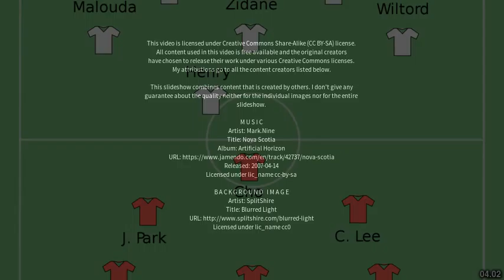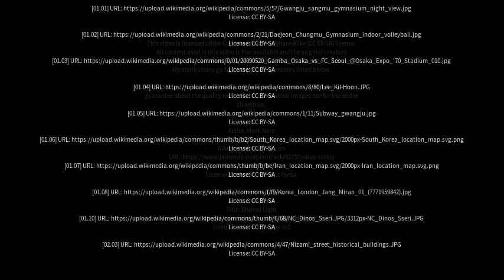Best places to visit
Best places to visit - Sangmu (China) Best places to visit - Slideshows from all over the world - City trips, nature pictures, etc.